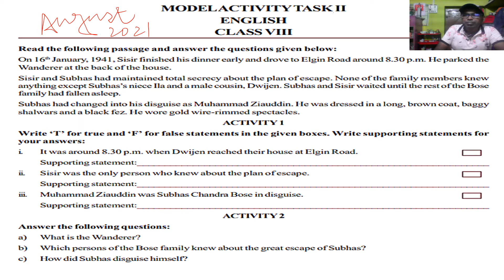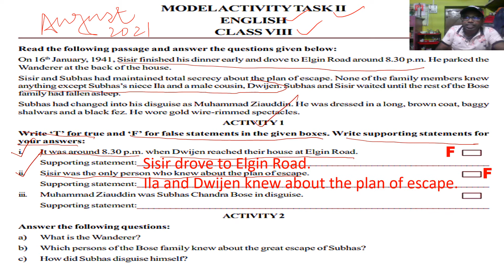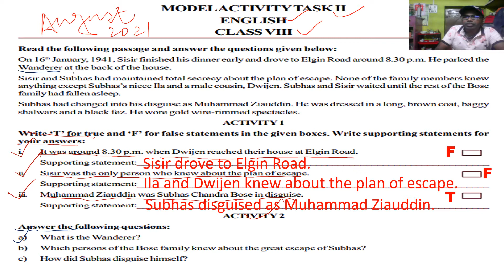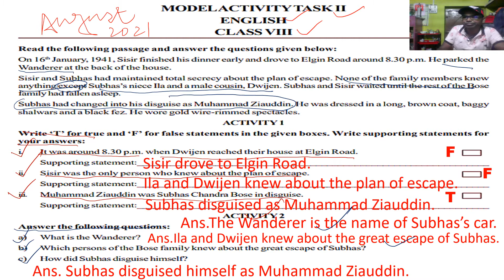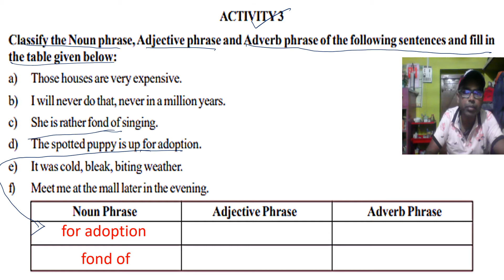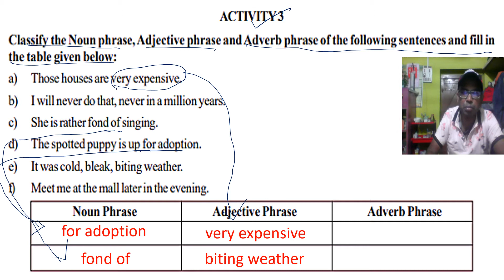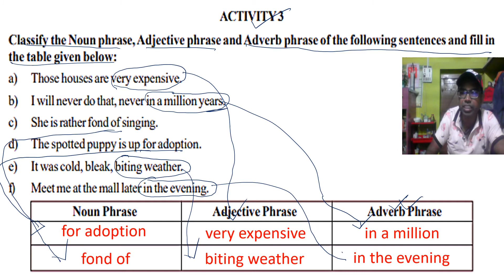Model Activity Task English Class 8 August 2021| অষ্টম শ্রেণি ইংরেজি সমাধান | Class VIII English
@AnEasyEnglishGrammar Model Activity Task English Class 8 August 2021| অষ্টম শ্রেণি ইংরেজি সমাধান | Class VIII English || Class_8_ইংরেজি_সমাধান_model_activity_task_2021_august.